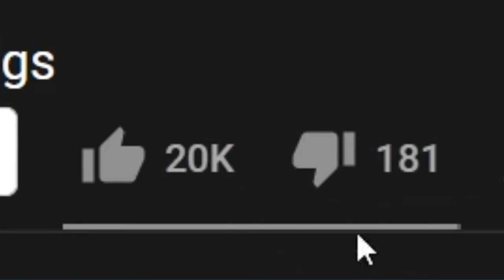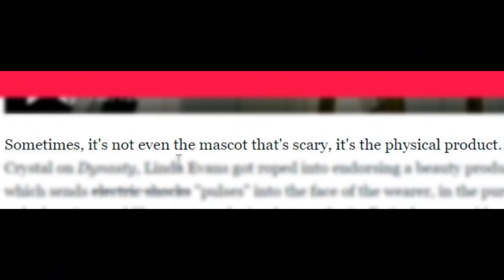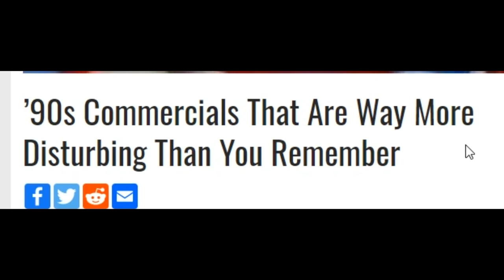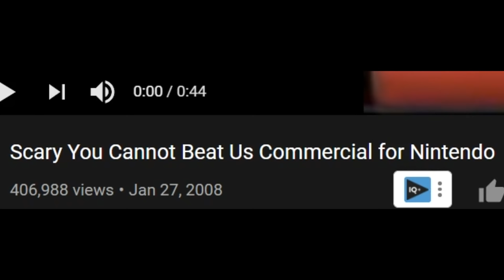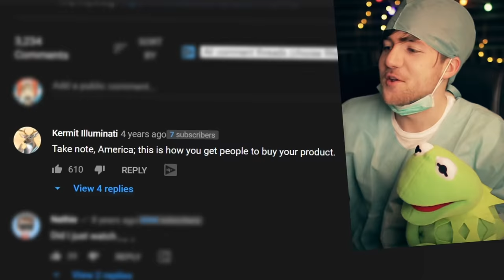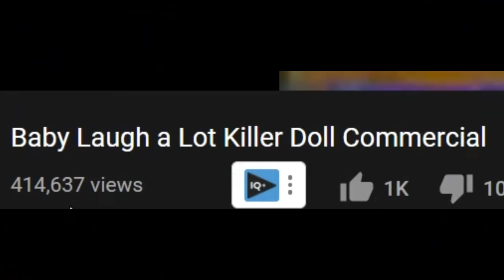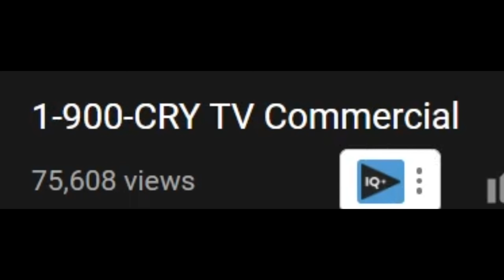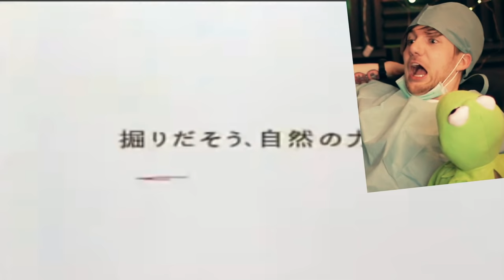I AM A WIMP #003 - Terrifying 90s Commercials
Here are some Terrifying commercials from the 90s... Welcome to Episode THREE of the new series I AM A WIMP! In this series we will be reacting to scary things, spooky videos, short films, animations, subreddits, scary games, and more! This is a reaction to creepy terrifying 90s commercials! If you want this series to continue, let me know and we can make it a regular thing! :D